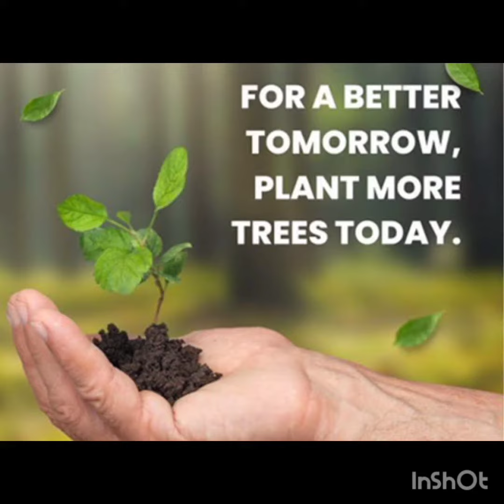Watering Plants with Upica's Little Wonderland 🌈. Must watch ❤️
Watering plants with Upica's Little Wonderland 🌈 with good message.